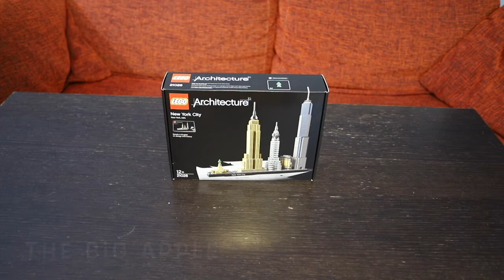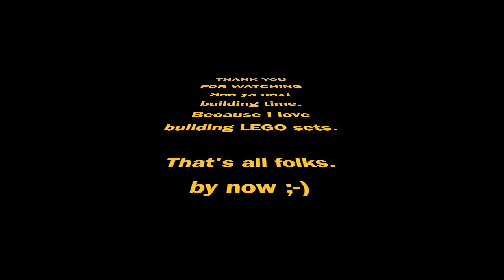LEGO Architecture 21028 NewYorkCity Speedbuild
Lego Architecture 21028
New York City Skyline
Set speedbuild

Camera: Canon EOS 6D mk II
Lens: Canon EF 17-40 f/4 L USM
Light set EMART